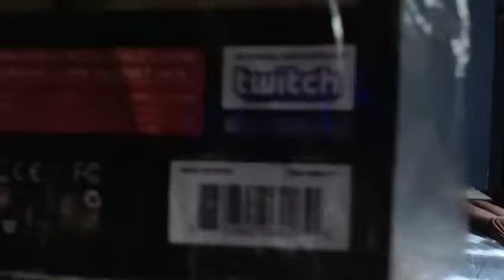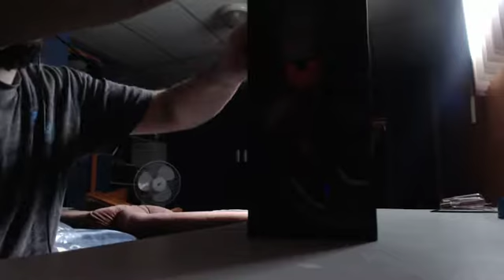Update du stream part 7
New PC et jeux + e3